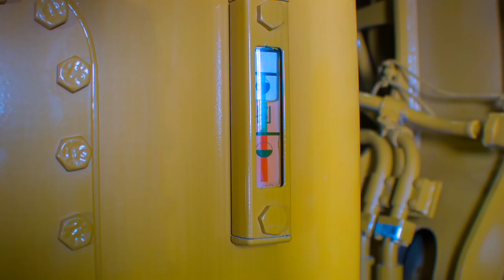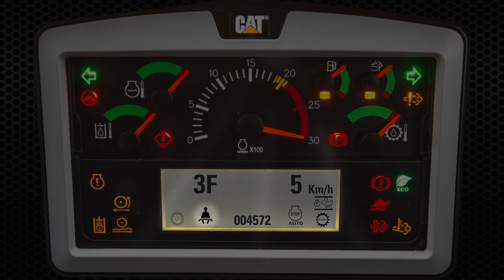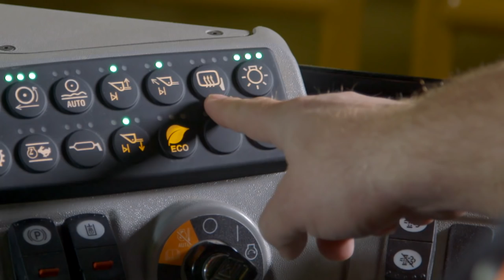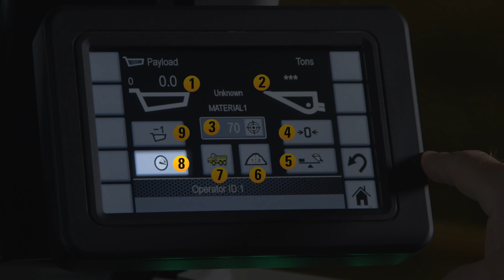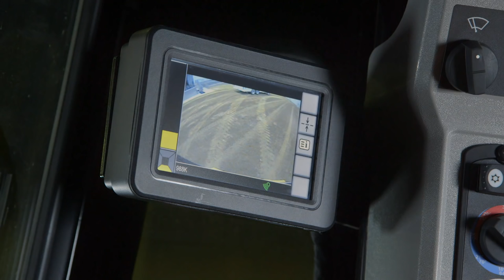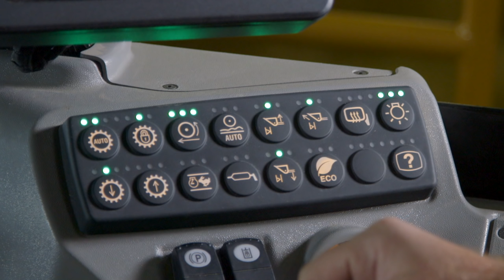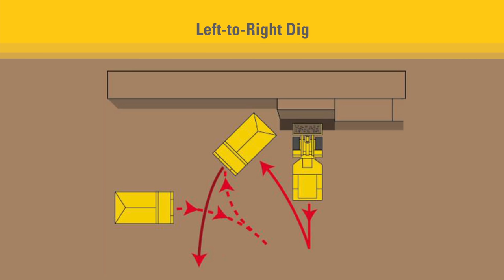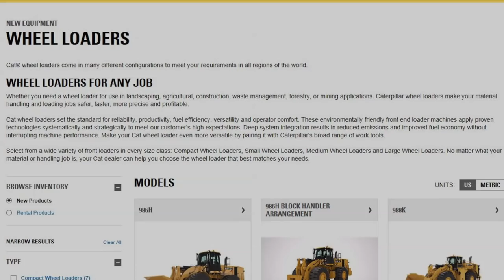Cat® K Series Large Wheel Loader Operator Training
This Cat K Series Large Wheel Loader Operator Training video is designed to provide operators basic proficiency for efficient machine operation. This video is also designed to provide the viewer with a fundamental understanding of machine operator safety, location and function of operator controls, start-up and shutdown procedures, and overall basic operating procedures.